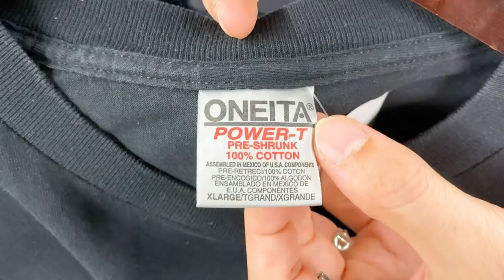【 ベルベルジン webstore 掲載！ペンキ付き雰囲気抜群501BIGE Sタイプ・超美色雰囲気抜群Lee101・USA製501・パタゴニア・エルエルビーントート・チャンピオンリバースウィーブ他】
藤原 裕
なで肩

店長・藤原 裕が1点1点紹介します